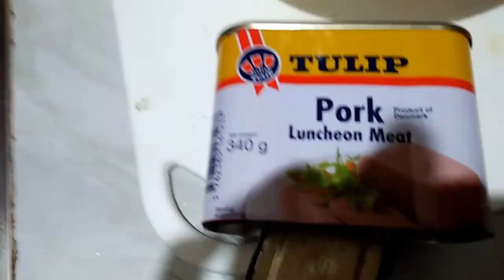Eggs and Luncheon meat(Tulip) Itlog at luncheon meat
Ingredients:

Eggs(itlog)
Luncheon meat(tulip)
canola cooking oil
salt
black pepper ground
garlic(dry ground)

I am not the owner of the music used in this video.